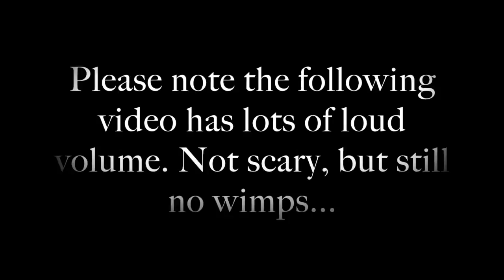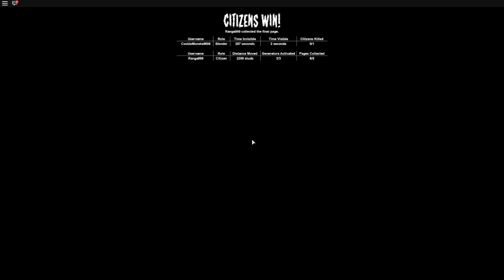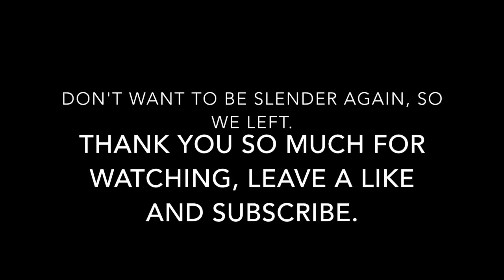PLAYING HORROR GAMES ON ROBLOX!!!!!!